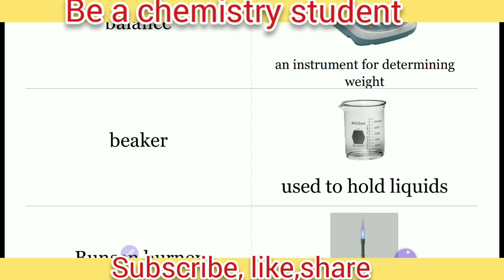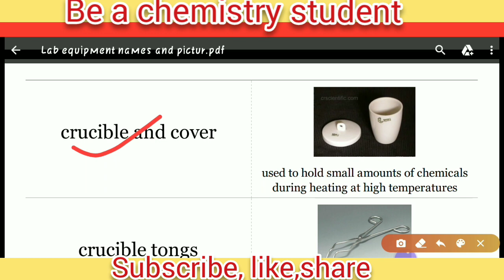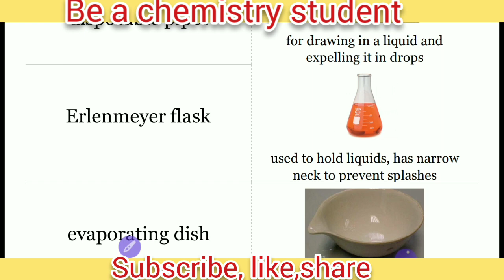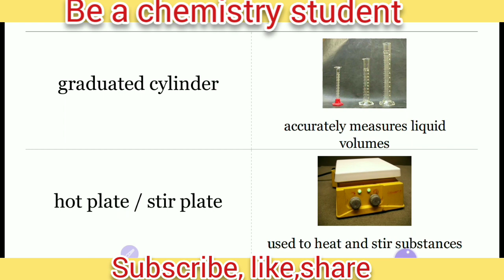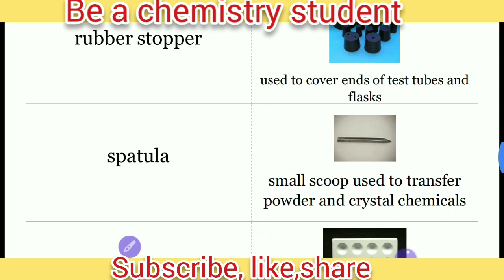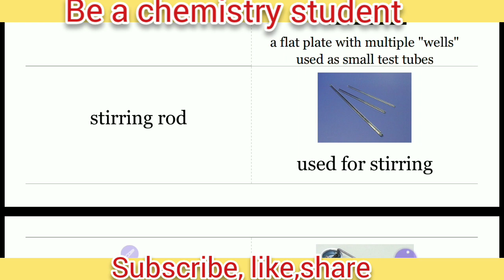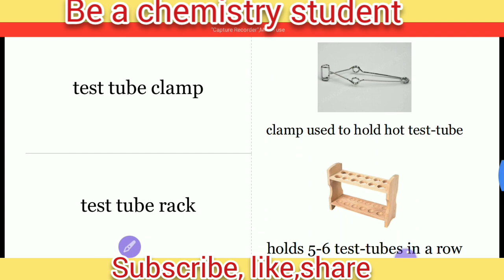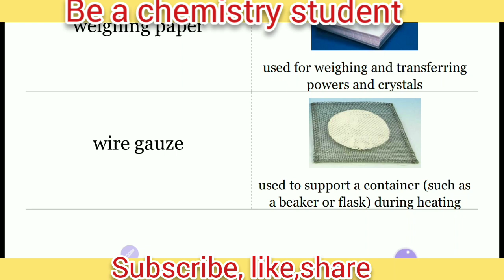chemistry lab equipment/appartus || Chemistry Therapy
Hello guys 😊
Today we will discuss about lab apparatus and
their uses.
A laboratory (UK: /ləˈbɒrətəri/, US: /ˈlæbərətɔːri/; colloquially lab) is a facility that provides controlled conditions in which scientific or technological research, experiments, and measurement may be performed. Laboratory services are provided in a variety of settings: physicians offices, clinics, hospitals, and regional and national referral centers.[1]